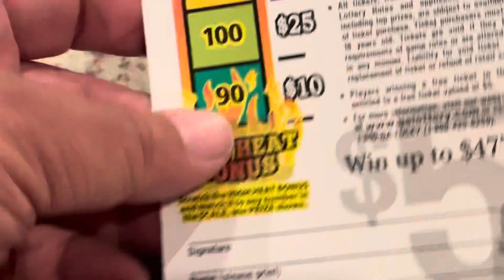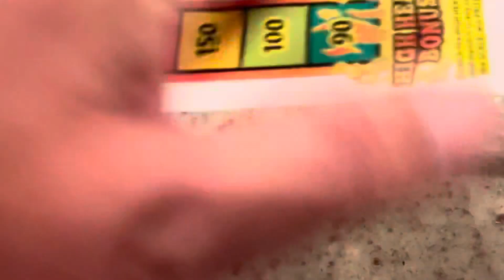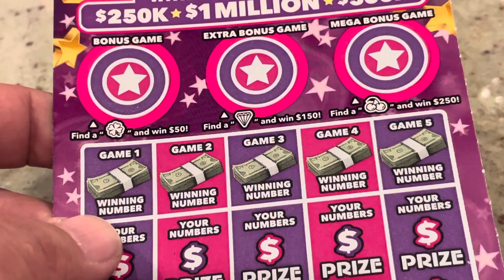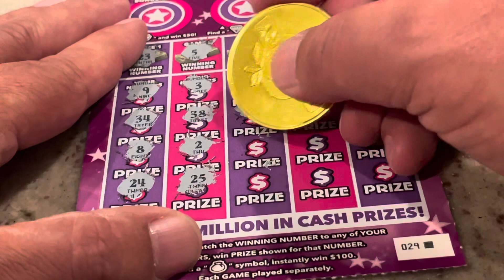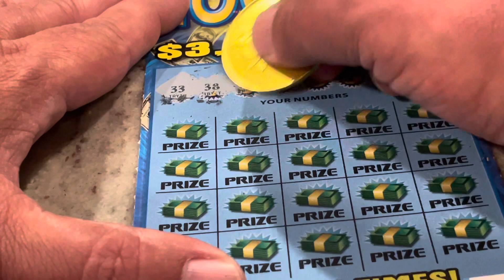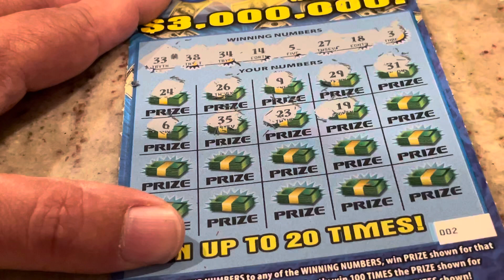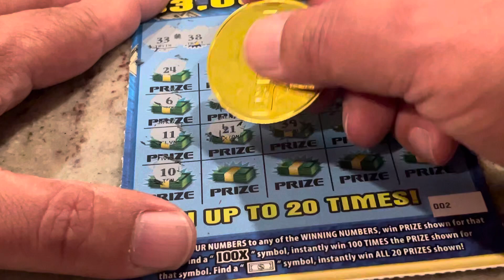Georgia Lottery Scratch Off Tickets including 100X Money 💰 Triple Jackpot & Scorching Hot 7s.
Georgia Lottery Scratch Off Tickets including 100X Money, Triple Jackpot and Scorching Hot 7s.